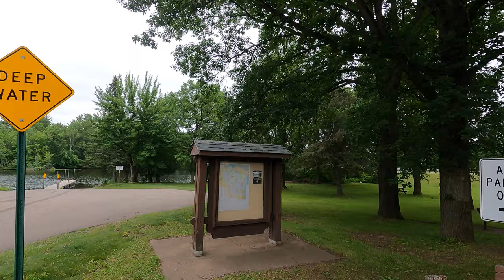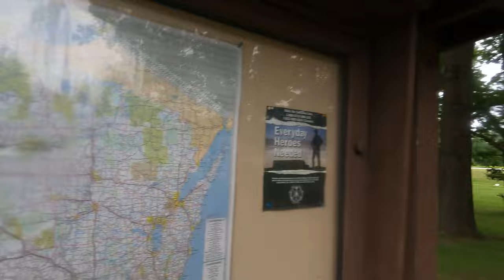Camp in the Rain | Amnicon Falls State Park | Paddling Bois Brule and Lake Nebagamon - 06/20-23/24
Chet took a long weekend and headed up to Amnicon Falls on Thursday. I joined him late Friday night and apparently brought the rain. He had a gorgeous day to paddle the Bois Brule River on Thursday but it rained and got a little dicey Saturday when we got out on Lake Nebagamon. Regardless of the weather, we had a great time and the park is truly spectacular. I highly recommend.